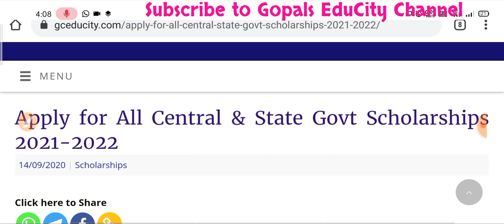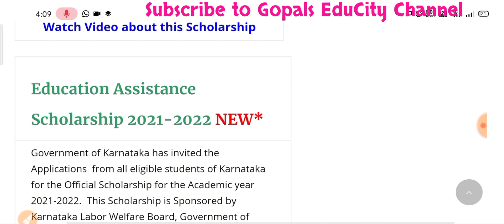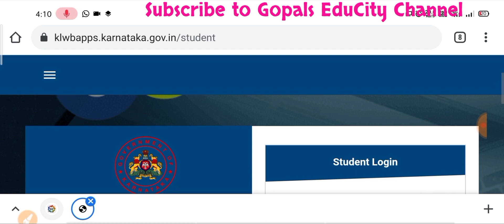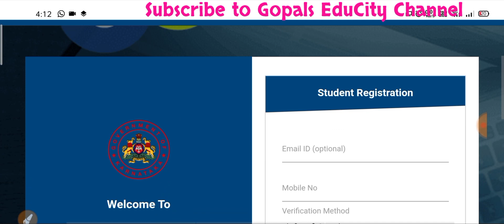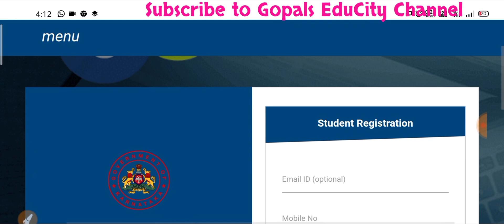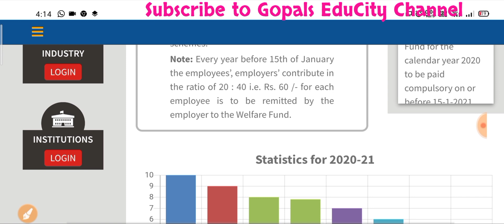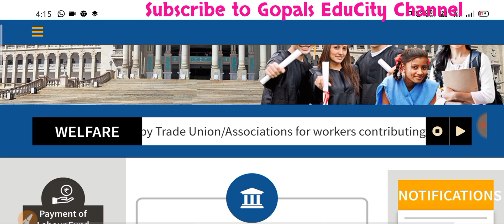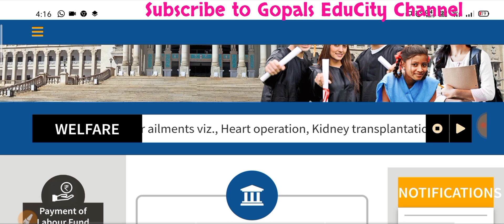APPLY NOW Karnataka Education Assistance Scholarship 2021-22 || Karnataka Labour Welfare Board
ಕರ್ನಾಟಕ ಸರ್ಕಾರದ ಕಾರ್ಮಿಕ ಕಲ್ಯಾಣ ಮಂಡಳಿಯು ಕರ್ನಾಟಕದ ಕಾರ್ಮಿಕರ ಮಕ್ಕಳಿಗೆ EDUCATION ASSISTANCE ವಿದ್ಯಾರ್ಥಿವೇತನವನ್ನು ಜಾರಿಗೆ ತಂದಿದೆ.
ಅರ್ಜಿ ಸಲ್ಲಿಸಲು ಮತ್ತು ಹೆಚ್ಚಿನ ಮಾಹಿತಿಗಾಗಿ ವಿಡಿಯೋ ನೋಡಿ.
Karnataka Government Labour Welfare Department Has invited the application for education assistance scholarship for the academic year 2021-22
NSP Scholarships
SSP Scholarships
Postmetric Scholarships
Premetric Scholarships
Merit cum means Scholarships
central sector scheme scholarship 2021-22